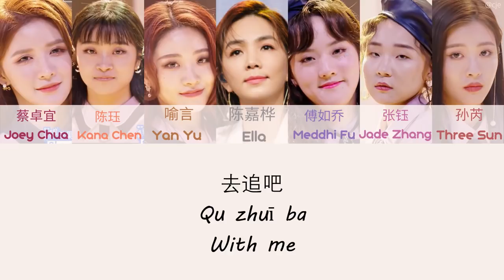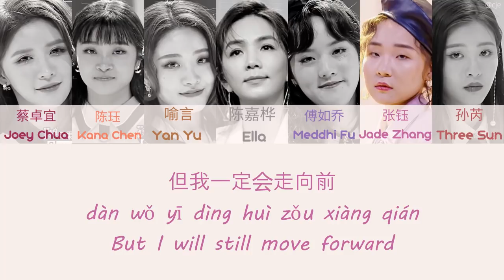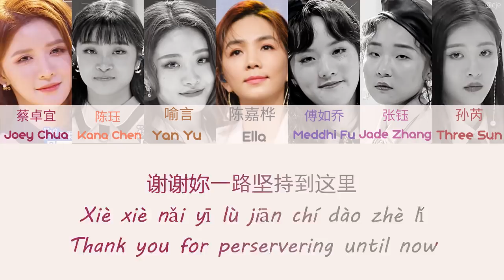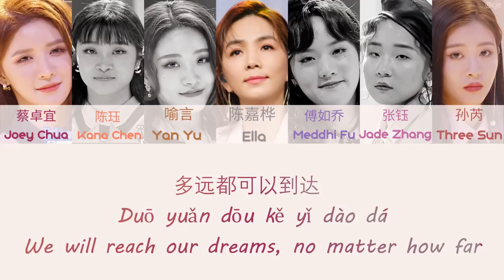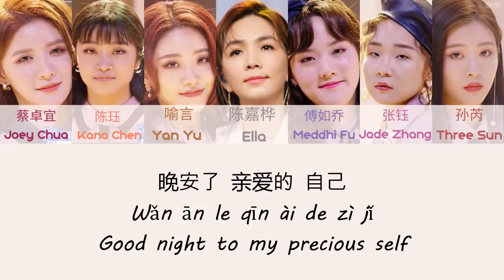Youth With You 2《青春有你2 晚安歌(Goodnight Song) + Yes OK 歌词/ Color Coded Lyrics(简体中文/PinYin/English) 合作舞台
原曲 Original Song: Ella

成员 Members:
喻言Yan Yu，张钰Jade Zhang，蔡卓宜Joey Chua，孙芮Three Sun，陈珏 Kana Chen，傅如乔meddhi fu,  陈嘉桦 Ella

这歌就是听了心情就会变好的歌，有时简单就是美.

All translations are by me as such please do not take without permission or reupload! and sorry for any mistranslations as well!